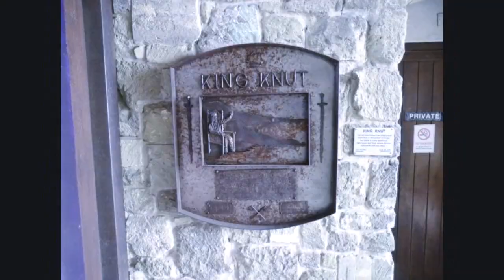Shaftsbury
Plus Gold Hill